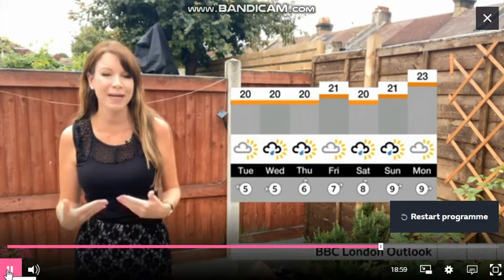Elizabeth Austen Rizzini London weather live outside the garden 2021 08 02